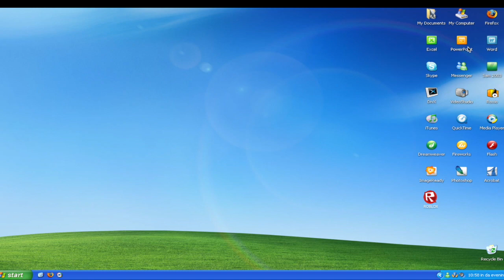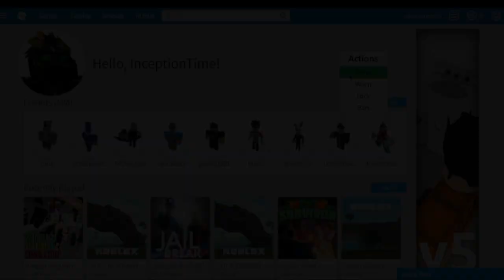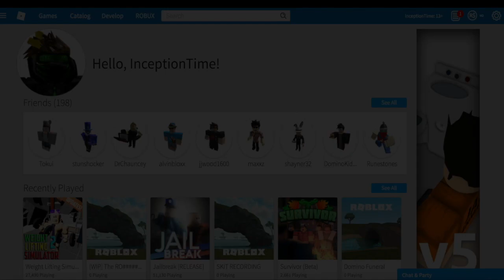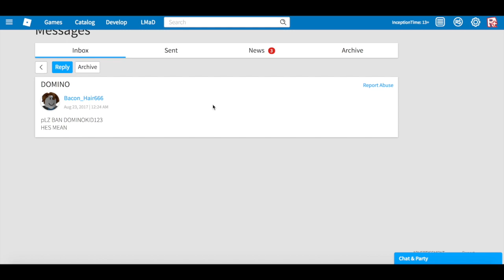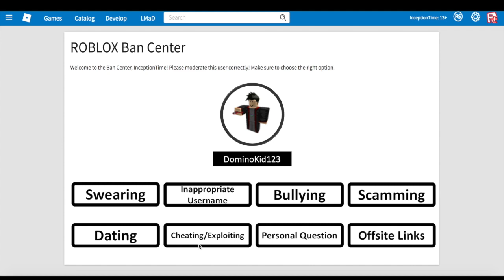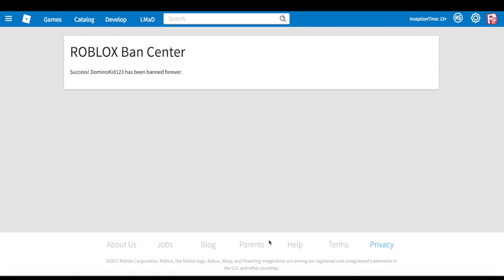HOW DOMINO REALLY GOT BANNED ~ ROBLOX SKIT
**NOTE**
I DID NOT BAN DOMINO, I AM NOT A MODERATOR IN ROBLOX. THIS VIDEO IS A SKIT, MEANING IT DIDN'T ACTUALLY HAPPEN!
ENJOY :D